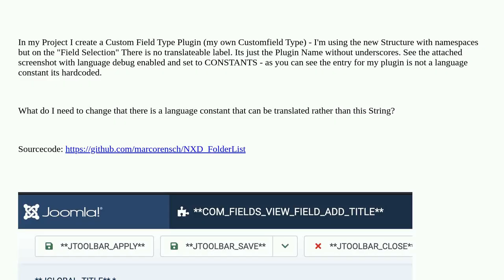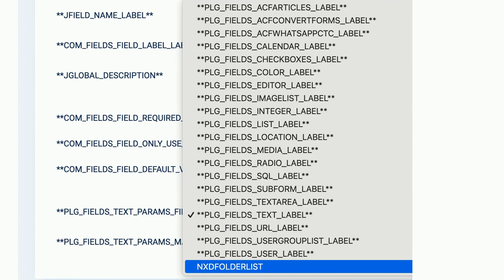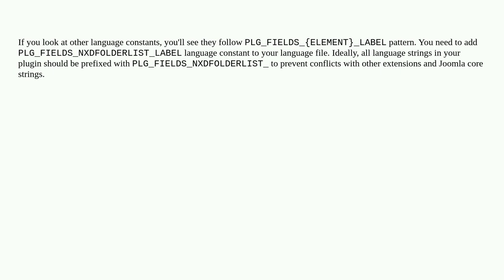Joomla: Joomla Custom Field Type Plugin No Translateable Label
Joomla Custom Field Type Plugin No Translateable Label

A special thanks goes out to the awesome community

  joomla-5.x plugin joomla-4.x fields-plugin